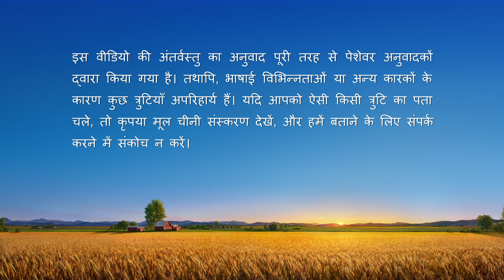परमेश्वर के दैनिक वचन : जीवन में प्रवेश | अंश 423